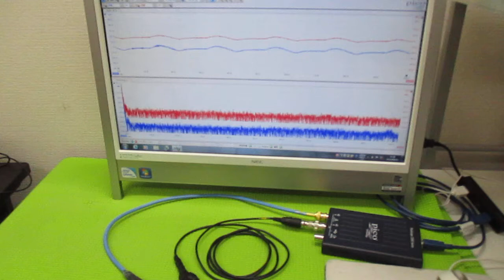超音波発振制御プローブの製造技術 ultrasonic-labo